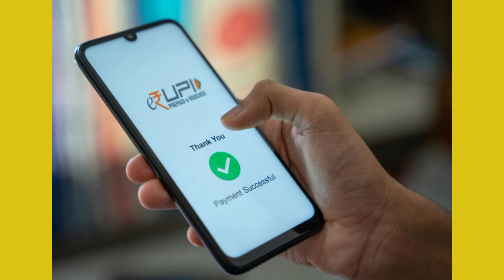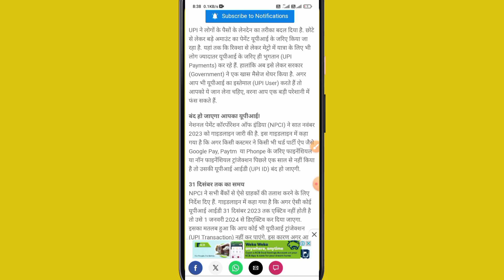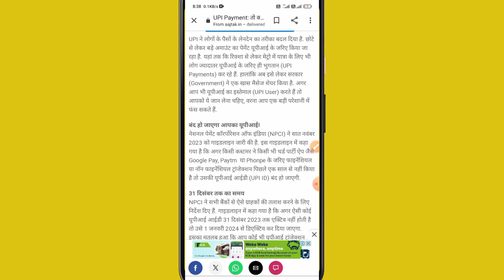UPI ID अब होगी बंद 😯 | NCPI NEW UPDATE | 31 दिसम्बर से.............